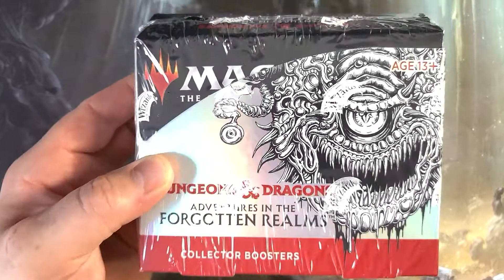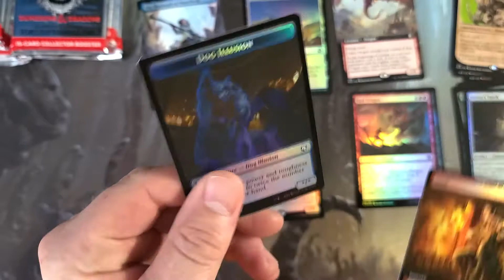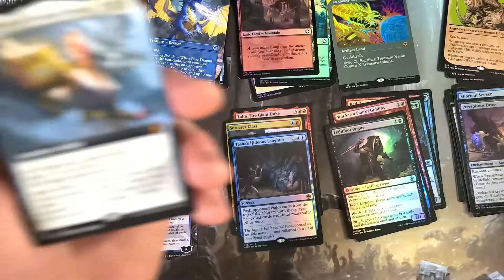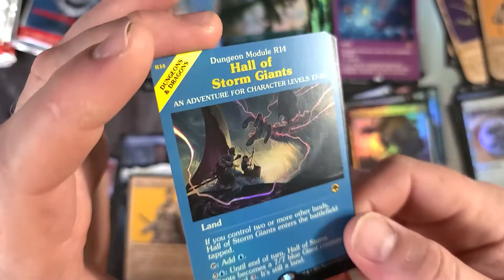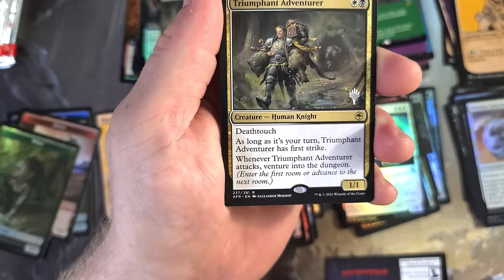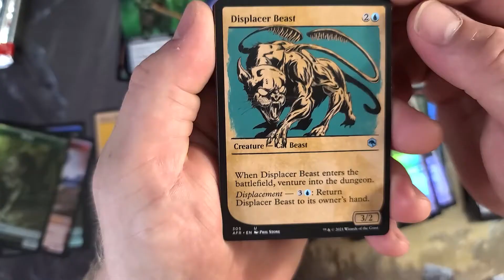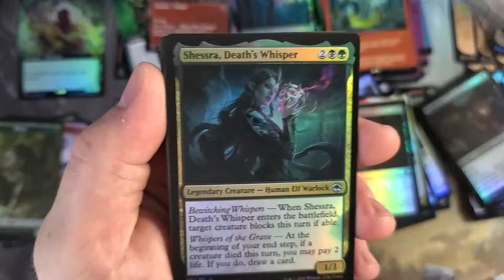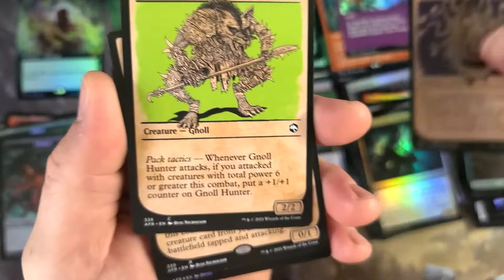D&D Collectors box and A crazy Promo Pack!!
Finally got around to cracking a Collectors box open and it was a blast, but we also cracked some promo packs that we are giving away to some of our followers, and OMG...just check it out.!!!